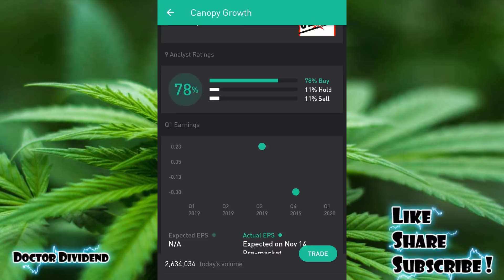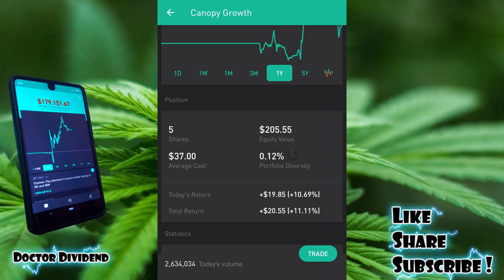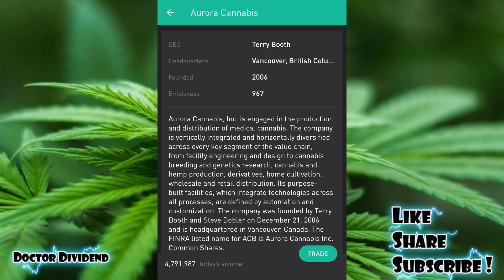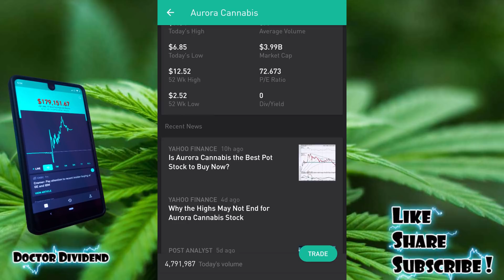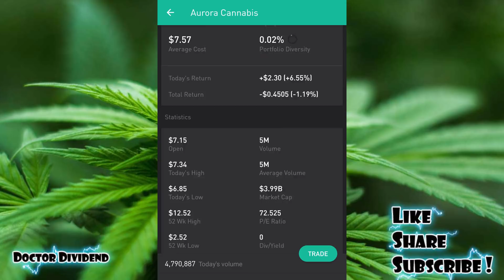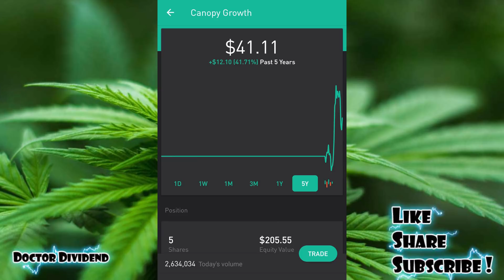Best POT Stocks! | Canopy Growth and Aurora Cannabis!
Best Marijuana Stocks!  Canopy Growth and Aurora Cannabis the 2 best pot stocks?  What are you buying in the budding marijuana industry?

Please note I am not a market professional.  None of the information presented should be considered financial advice.  I am not responsible for any trading losses that may be experienced by following my wayward lead, in fact I recommend you don't follow my lead. :)  Have fun and happy trading.